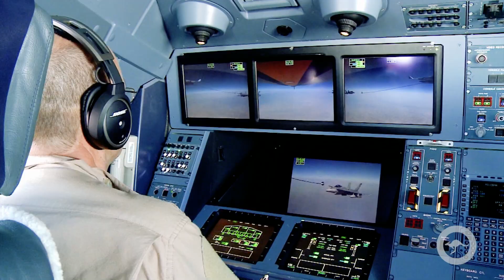F/A-18A/B Classic Hornet - End of an Era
After more than 30 years, and nearly 408,000 total fleet flying hours, the F/A-18A/B Classic Hornet flew over Australia for the last time. Up to 12 aircraft departed RAAF Base Tindal on a final sortie over Darwin and the Northern Territory; before proceeding to Queensland.

The remaining aircraft arrived at RAAF Base Williamtown, their final destination, where Air Force held an end of era event on November 29. Since 1985, Air Force operated 71 F/A-18A/B Hornets at RAAF Base Williamtown and RAAF Base Tindal with the fleet now being retired and replaced with the F-35A Lightning II aircraft.